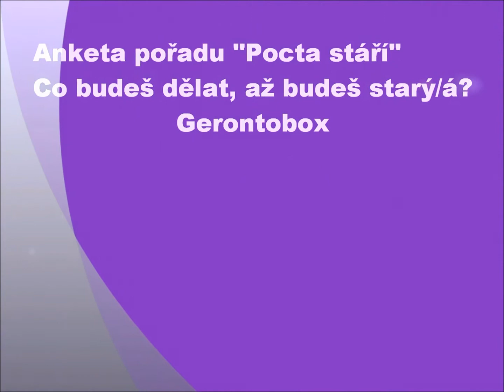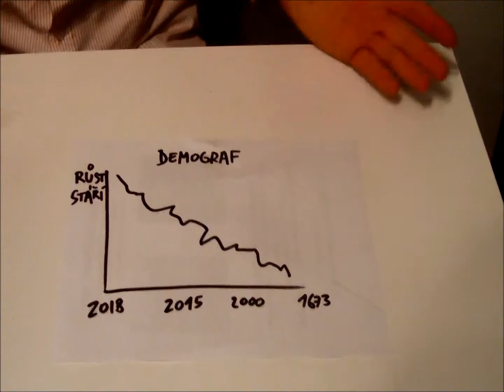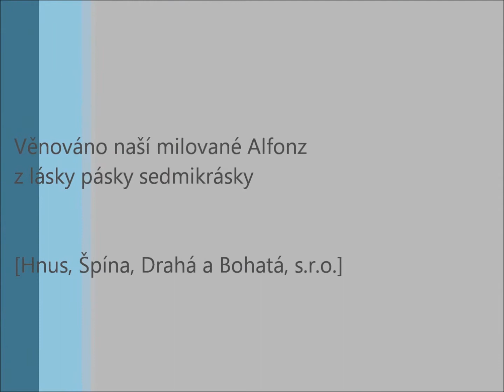Gerontobox - HIPS4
Upoutávka na improvizované divadelní představení HIPS4
Úterý 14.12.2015 na lodi Avoid - Náplavka: Praha